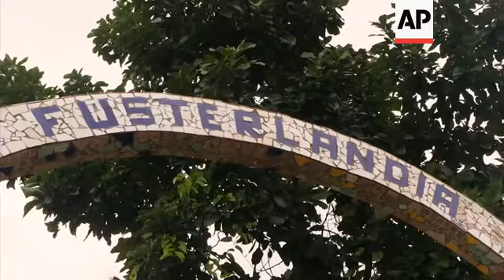Mosaic-laden village magnet to tourists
(31 Mar 2019) LEAD IN:
If you are looking for off-the-beaten-track then a visit to Cuba's "Fusterlandia" is worth the effort.
An architectural feat, where the influences of Gaudi and Picasso converge to create this Caribbean dreamscape.
STORYLINE:
Located in Jaimanitas, a small fishing village 45 minutes from Havana, lies "Fusterlandia".
Artist and brainchild, Jose Antonio Rodriguez Fuster, dubbed the 'Picasso of the Caribbean', began the project more than thirty years ago when he decided to fill his house and workshop located on 226th Street with colourful murals.
Fuster explains: "It is a non-governmental project, I used my own money to pay for it. I do not receive money from anyone, it is only with my income I am able to build these kinds of things, with the sale of my work as a painter, ceramist, craftsman."
The village began to take shape during the '90s.
"I started doing the work. I started by making the houses and the walls, first my house and then my neighbours' houses," he says.
As you walk through the village and Fuster's home there is a kaleidoscope of colour. Walls, bus stops benches are all embellished with tiny intricate details of mosaic.
Fuster says: "The material used in the mosaics' are ceramic which are sold in stores in Cuba and abroad. In Cuba, logically, the colours are very limited due to the lack of materials."
And if you wish to have your own piece of "Fustialand", there is a souvenir shop on site, stocking everything from Fuster's artwork to magnets.
One tourist from California says he is blown away by the art installation.
Kenneth Miller explains: "My first time in Havana. It's fantastic. I can't get over how beautiful everything is, how from what I expected, it's... this is breathtaking. And I just can't imagine how someone or some people have done all this for so long, it's really, and I have to say, breath-taking and gorgeous, beautiful, creative and imaginative."
As you walk through the mosaic maze there are subtle references to European famed artists.
In quick succession, Fuster shows three pieces inspired by Romanian sculptor Constantin Brancusi - 'The Kiss Door', 'The Column of the Infinite' and the 'Table of Silence'.
He has recreated these pieces with a Caribbean twist naming them - the Puerta de Fuster, the Torre del Gallo and the Mesa de Los Cubanos.
Fuster explains while showing his interpretations: "During the days of Cachita (festival Virgin of Charity, patron saint of Cuba), on September 7 every year, the pool is filled with sunflowers (Fuster shows pool). This piece is from 1999, a tribute to a Cuban dancer called Alicia Alonso (showing the place). This is the table of the Cubans, it is a tribute to the 14 provinces in Cuba."
Thanks to this artist's attraction Fusterlandia has now become a point of interest for many tourists from all over the world.
"I heard about this but I just couldn't believe it and I still can't believe it, its like something out of a fantasy," says Miller.
Even for Fuster, the growing number in tourists visiting comes as a shock.
"People always come here, right? But never this amount, this has to do with the arrival of cruise ships to Cuba that have chosen the island as a tourist destination. I also have many admirers all over the world: French, Italians. I have done many exhibitions, now these followers of mine see me as a tourist destination."